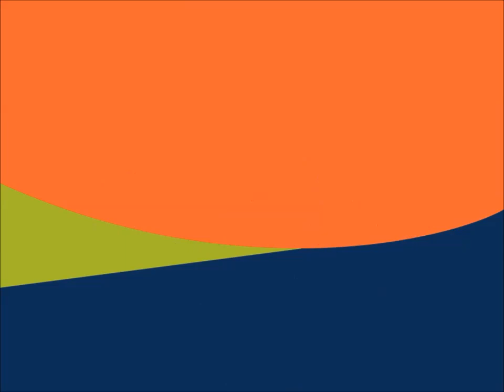download my app now